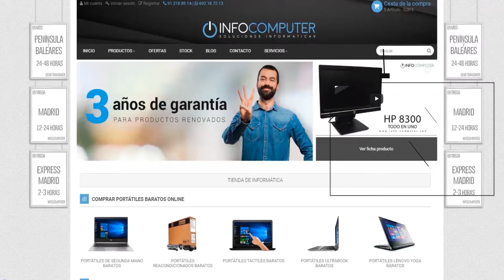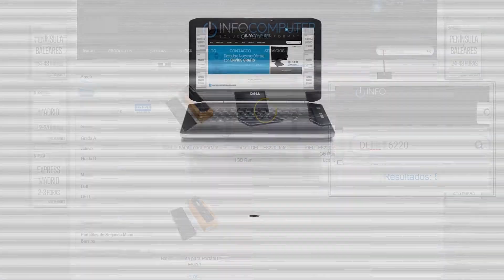PORTÁTIL DELL E6220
Comprar portátiles de segunda mano con 2 años de garantía solo en InfoComputer.